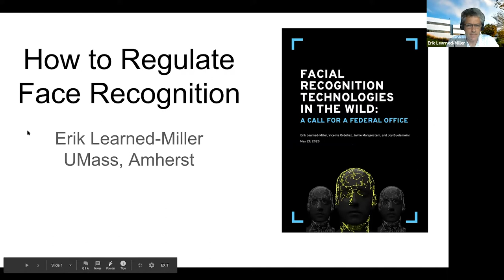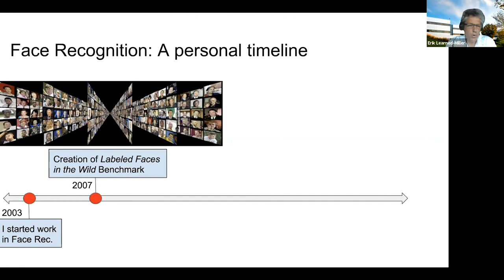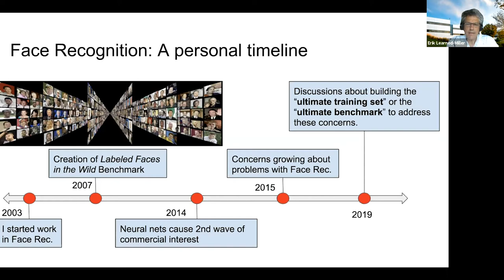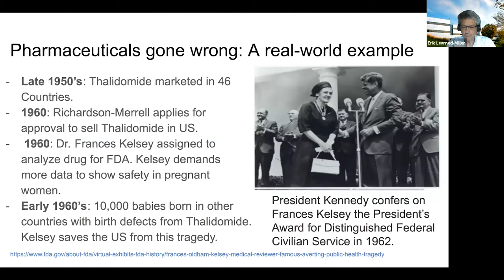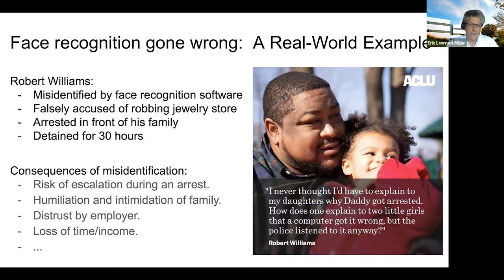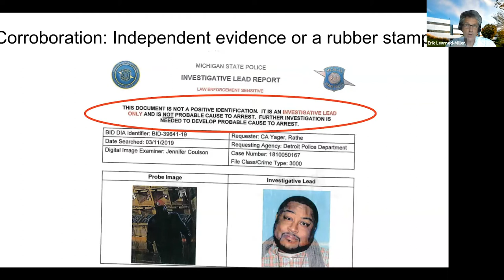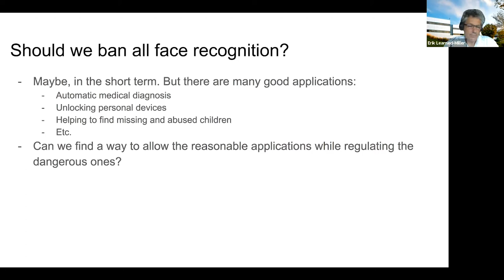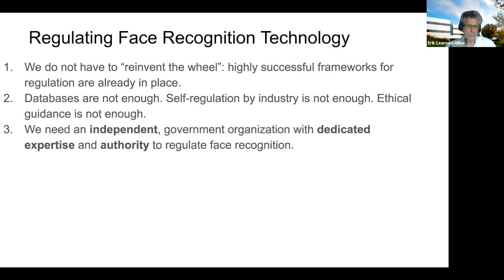Face Recognition & Regulation: Q&A with Erik Learned-Miller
Award-winning facial recognition expert professor Erik Learned-Miller of the College of Information and Computer Sciences offered a Q&A on July 15, 2020, where he discussed a new proposed solution for regulating the young technology, one that is prone to errors and misuse.